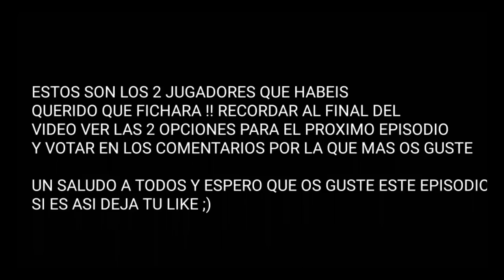F8TAL WORD TOUR | CON SUSCRIPTORES CRISTIANO RONALDO | E.P.3 Android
Muy buenas os traigo nuevo episodio del f8tal recordar votar por la opcion que mas os guste al final del video en los comentario un saludo a todos. Sigue leyendo ⬇⬇

Like, fav y comparte con tus amigos es gratis y ayudan bastante ;)

Mi instagran:@adrian_anton10